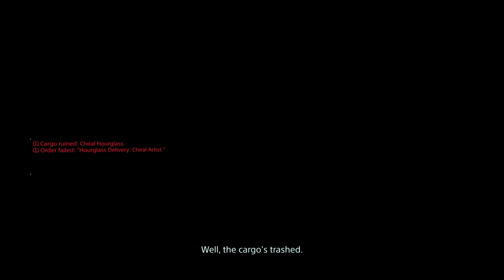Death Stranding - Part 17 - Long lost love!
Getting the cold shoulder, because Bridges is to blame for lost love!